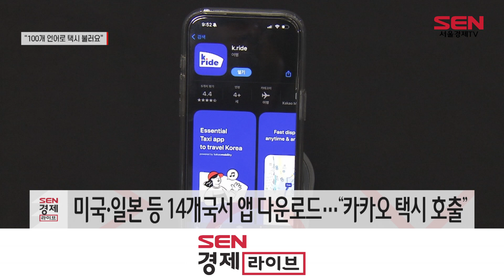카카오모빌, 외국인 전용 플랫폼 ‘케이라이드’ 출시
카카오모빌리티가 국가와 문화, 언어 제약 없이 한국에 오는 전 세계 이용자들의 이동을 돕는 외국인 전용 글로벌 모빌리티 플랫폼 ‘케이라이드(k.ride)를 출시했습니다.

‘케이라이드’는 현재 한국을 포함해 미국, 일본, 싱가포르, 중국 등 총 14개국의 앱스토어에서 다운로드가 가능합니다. 14개국 이용자들은 한국에서 케이드라이드 앱을 통해 언어나 계정, 결제의 불편함 없이 카카오 T 블루, 벤티, 블랙, 모범택시 서비스를 이용할 수 있습니다.

카카오 계정이 없어도 전화번호 입력 후 구글 또는 애플 계정이나 이메일 인증을 통해 간편하게 가입할 수 있고, 해외에서 발행된 카드 등록을 통한 자동결제도 가능합니다.
특히, 목적지 검색과 기사와 채팅할 때는 영어, 중국어, 일본어, 아랍어 등 100여개 언어의 자동번역 기능을 제공합니다.

카카오모빌리티는 연내 서비스 운영 국가를 30여 개로 확대한다는 계획입니다.
류긍선 카카오모빌리티 대표는 “케이라이드를 통해 국경을 넘어 전 세계인들이 편리하고 친숙하게 사용할 수 있는 글로벌 맞춤형 서비스를 선보여 나가겠다”고 말했습니다.